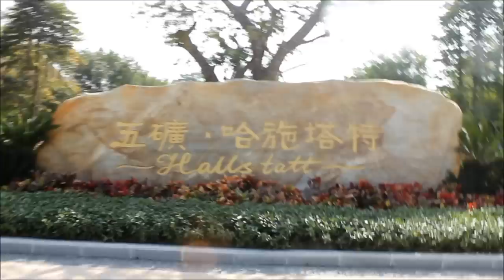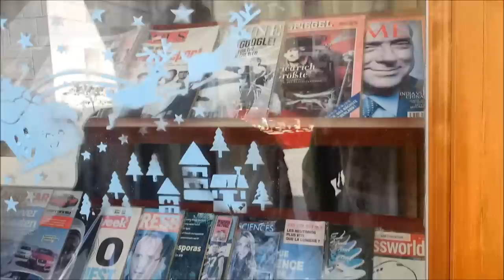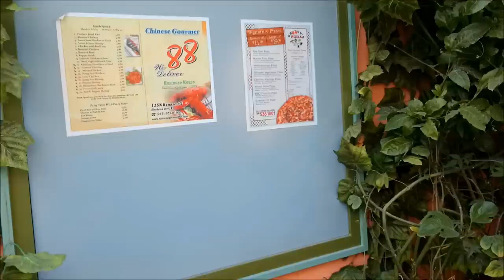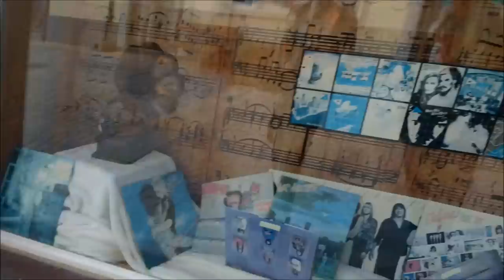Adventures - Hallstatt - Crazy Austrian Village in Guangdong!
Hey Laowinners!

We stumble across a full replica of an Austrian village called Hallstatt in Boluo County, Huizhou, Guangdong.
Check the article for more info.
We end up pervin on some supermodel... but boys will be boys
Theme song in intro: